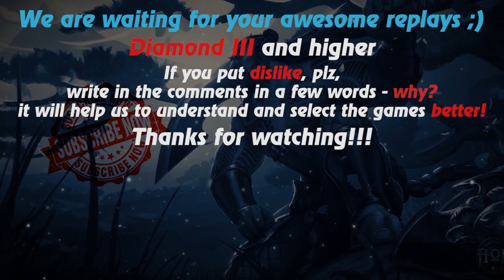HoN replays - Wretched Hag - Immortal - prince_n0mad Diamond II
Watch a new hon replays by Replays HoN team about Wretched Hag, who makes 20 kills in 23 minutes & gets immortal

Game: heroes of newerth, hon
Version: 4.8.2
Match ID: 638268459